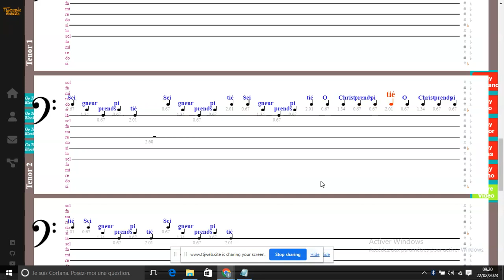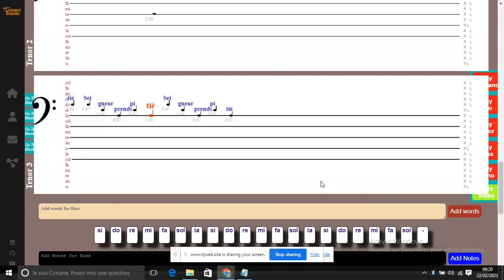KYRIE – Messe de la Reconciliation - A.E.L.F - Michel Wackenheim - Ténor